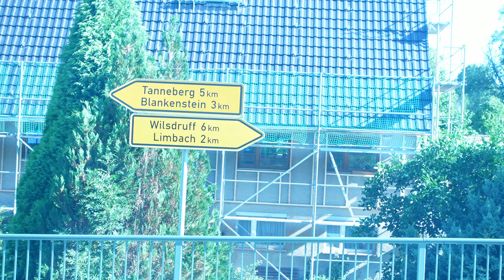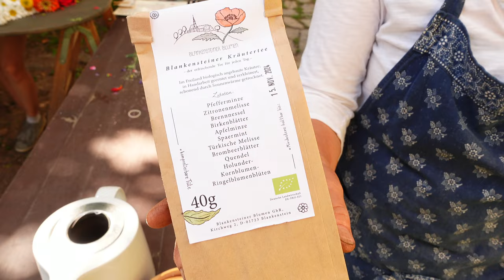Rizzo on Tour I Blankensteiner Blumen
"Entdecke die Welt der Regionalität: Mein Besuch bei Blankensteiner Blumen"

Willkommen zurück auf meinem Kanal! In diesem Video nehme ich euch mit auf eine spannende Reise in die Welt regionaler Produzenten. Kürzlich hatte ich die einmalige Gelegenheit, bei Blankensteiner Blumen vorbeizuschauen und einen Einblick in ihre wunderbare Arbeit zu bekommen.

Das Abenteuer beginnt, als ich die malerische Landschaft erreiche, die von sattgrünen Wiesen und farbenfrohen Blumenfeldern geprägt ist. Die Sonne strahlt am Himmel, während ich mich dem charmanten Bauernhof nähere.

Als ich den Hof betrete, werde ich herzlich von Luise Ludewig & Michael Beleitesbegrüßt, die diesen vielseitigen Blumenbetrieb führen. Ich spüre sofort ihre Leidenschaft für ihre Arbeit und die Hingabe zur regionalen Produktion.

Das Kameraobjektiv fängt die Vielfalt der Blumenpracht ein, die in Reihen angeordnet sind und eine lebendige Farbenpracht erzeugen. Vom leuchtenden Gelb der Sonnenblumen bis hin zu den zarten Pastellfarben der Dahlien - Blankensteiner Blumen bietet eine erstaunliche Auswahl an Schnittblumen und Zierpflanzen.

Während ich mit Luise durch die Felder schlendere, erzählt sie mir begeistert von der Bedeutung der Regionalität in ihrer Arbeit. Sie betonen die Wichtigkeit, dass die Blumen ohne lange Transportwege frisch und umweltschonend zu den Kunden gelangen. Ein Aspekt, den sie bei der Pflege ihrer Pflanzen und dem Vertrieb stets berücksichtigen.

In einer der Gewächshäuser bekomme ich einen Einblick in die Zucht von Jungpflanzen. Hier zeigt mir Michael den liebevollen Prozess, wie aus winzigen Samen kräftige Pflänzchen heranwachsen, die später die Blumenfelder zieren werden.

Das Filmmaterial fängt die Liebe zum Detail ein, mit der jede Pflanze gepflegt wird. Von der Aussaat über das Gießen bis hin zur Ernte - bei Blankensteiner Blumen steckt viel Herzblut und Fachwissen in jedem Schritt des Produktionsprozesses.
Neben dem Anbau von Blumen entdecke ich auch ihre bemerkenswerte Hingabe zur Erhaltung der regionalen Biodiversität. Bienenfreundliche Blumenfelder und Kräuter sind für sie reserviert, die nicht nur die Bestäuber anlocken, sondern auch dazu beitragen, die Ökosysteme zu unterstützen.

Das Video zeigt auch einige Impressionen vom Hofladen, wo ich erstaunliche Blumensträuße und saisonale Dekorationen entdecke. Die Liebe zum Detail ist auch hier offensichtlich, da die Blumen zu wunderschönen Arrangements zusammengestellt sind.

Am Ende meines Besuchs bedanke ich mich herzlich bei der Familie für diese bereichernde Erfahrung und die Gelegenheit, ihre Arbeit hautnah erleben zu dürfen.

Schließ dich mir an und tauche ein in die zauberhafte Welt regionaler Produzenten. Bis zum nächsten Mal!

Dein Rizzo